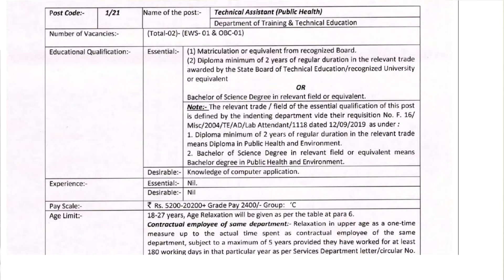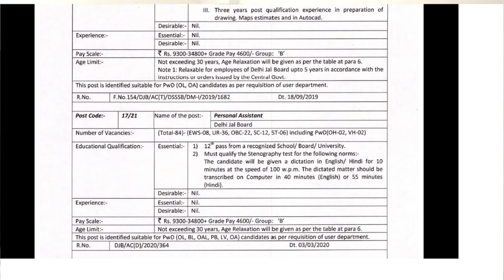DSSSB I DSSSB Vacancy 2021 I Job Vacancy 2021 I Government Jobs 2021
DSSSB I DSSSB Vacancy 2021 I Job Vacancy 2021 I Government Jobs 2021DSSSB I DSSSB Vacancy 2021 I Job Vacancy 2021 I Government Jobs 2021DSSSB I DSSSB Vacancy 2021 I Job Vacancy 2021 I Government Jobs 2021

TOPIC ALREADY COVERED MY ALL VIDEOS
1. What is Semi Government Jobs ?
2. Contract Basis Job in Govt Deparment karni chaiye ya nahi ?
3. Contract Basis job will be permanent or not ?
4. What is Semi Govt Jobs ?
5.Semi Government Job kya hota hai ?
6. Contract Job in Delhi ?
7. Jobs in Delhi
8. Contract basis naukri ?
9. Contract Basis job in Govt Sector ?
10. Contract Basis job in Ministry ?
11. Contract Basis job in Delhi Govt Sector ?
12. Semi Govt Jobs in Delhi ?
 13. Contract Basis Jobs in Sarkari Department ?
14. Job in Govt Department contract basis ?
15. aiims Becil result 2021
16 Becil Result 2021
17. aiims recruitmnet
18. aiims bharti 2021
19. Data Entry Operator job in aiims
20. Becil aiims bhopal cutt of
21.Latest Govt Jobs I Semi Govt Jobs I Contract Basis Job
22. Contract Basis job in Govt Sector
23. Semi Govt Job kya hota hai.
24. most common question in an interview
25. contract jobs in govt sector
26. Contract Jobs in Govt Sector Delhi
27. Jobs in Delhi govt sector
28. What is Contract Jobs

1 dsssb vacancy 2021
2 dsssb
3 dsssb prt vacancy 2021
4 delhi jal board
5 dsssb special educator vacancy
6 dsssb special educator syllabus
7 dsssb notification 2021
8 dsssb update
9 dsssb special education teacher salary
10 recruitment 2021
11 dsssb special education teacher syllabus
12 job vacancy 2021
13 kvs recruitment 2021
14 dsssb syllabus 2021
15 dsssb recruitment 2021
16 dsssb teacher exam date 2021
17 dsssb job
18 recruitment
19 govt jobs 2021
20 kvs 2021
21 csir net chemical science
22 ctet answer key 2021
23 dsssb notification
24 dsssb vacancy 2021 syllabus
25 teacher eligibility test
26 dsssb new vacancy 2021
27 dsssb preparation
28 dsssb exam pattern
29 teacher bharti 2021
30 teacher vacancy 2021
31 vacancy 2021
32 latest govt jobs
33 special educator
34 kvs
35 new vacancy 2021
36 govt job 2021
37 primary teacher
38 sarkari naukri 2021
39 ctet
40 ctet 2021
41 entrance exam
42 govt job
43 group b
44 dsssb je
45 dsssb latest news
46 dsssb 2021
47 dsssb primary teachers recruitment
48 dsssb bharti 2021
49 dsssb exam date 2021
50 dsssb new vacancy
51 प्राइमरी शिक्षक भर्ती
52 dsssb vacancy 2021 form kaise bhare
53 nvs teacher recruitment 2021
54 dsssb vacancy 2021 eligibility
55 dsssb recruitment
56 dsssb vacancy 2021 how to apply
57 dsssb 2021 notification
58 after graduation
59 age relaxation
60 dsssb tgt
61 tgt
62 dsssb vacancy kab aayegi
63 dsssb vacancy
64 dsssb prt
65 prt
66 latest job update
67 kvs teacher vacancy
68 nvs
69 haryana
70 academy
71 pgt
72 teachers